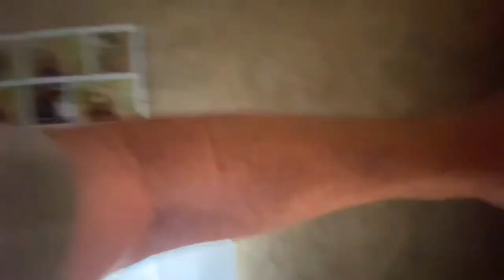2016 Forest River Silverback 31RK